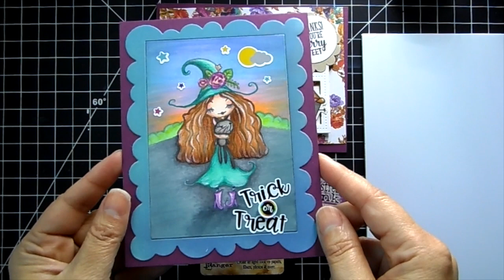Let's Make a Card... Sweetie Pie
Let's make a card using the sweet stamp set from Darcie's called Sweetie Pie.